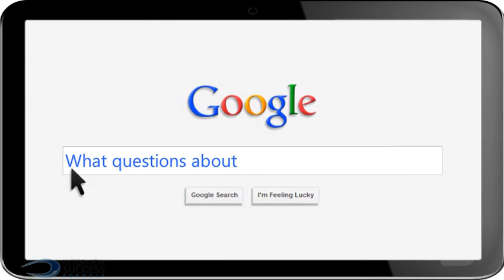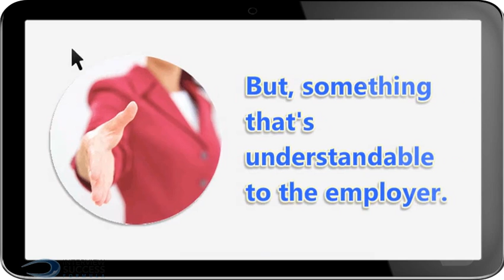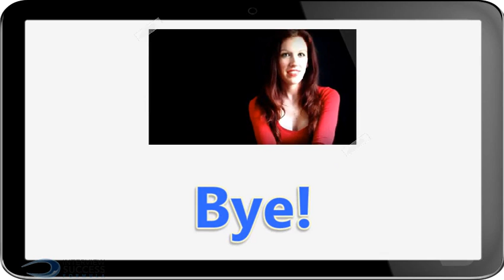What questions about pay should i ask at a job interview?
InterviewSuccessFormula.com Interviewing Techniques: Learn How To Improve Your Interview Technique With Our Proven Formula.